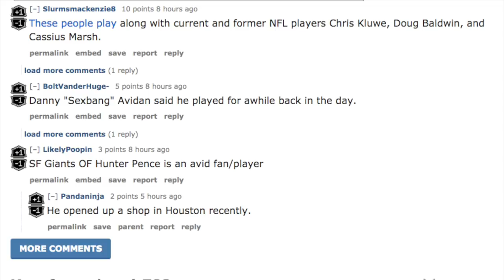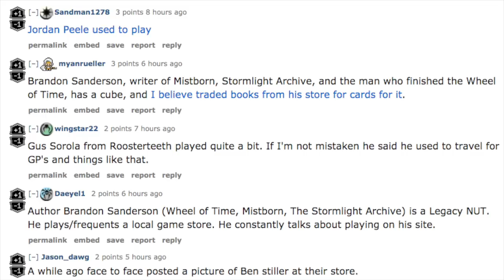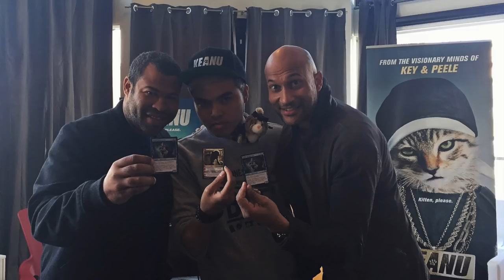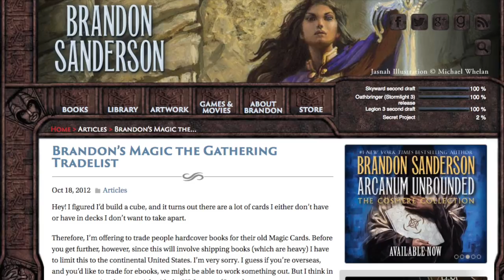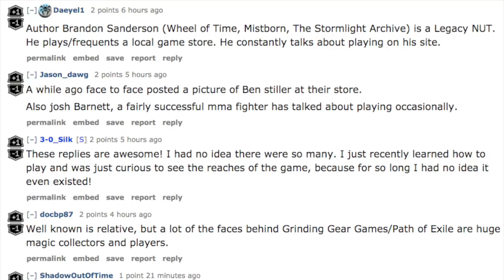Famous People who Play Magic the Gathering